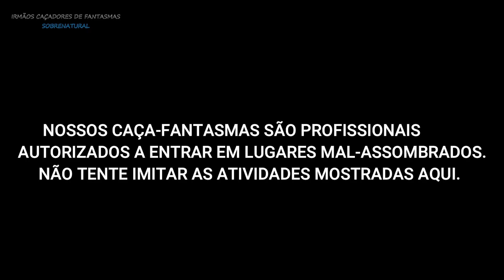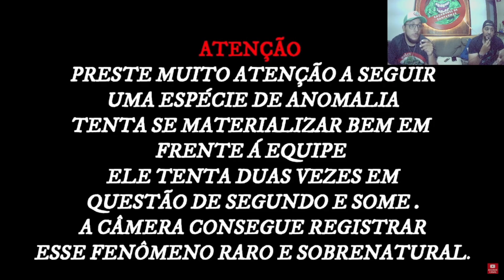PORTA ABRIU SOZINHA!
REACT DOS MELHORES MOMENTOS!